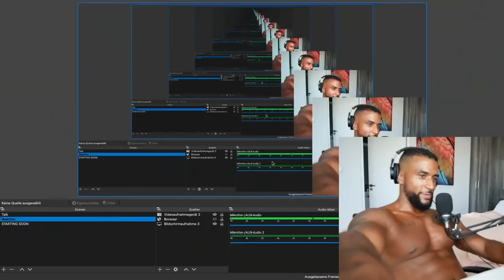WAS DENKST DU WER DU BIST SSYNIC 🤨 REACTION - Leon Lovelock